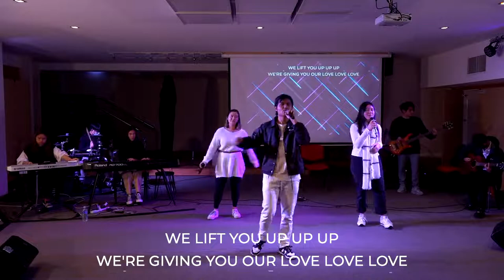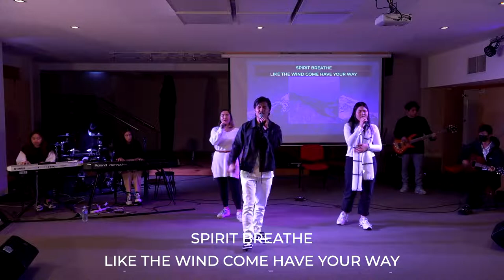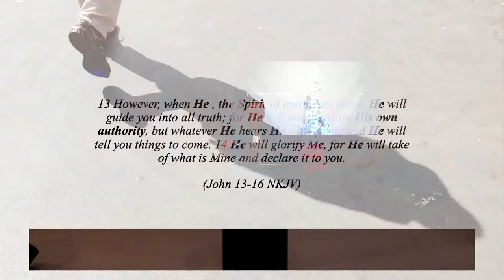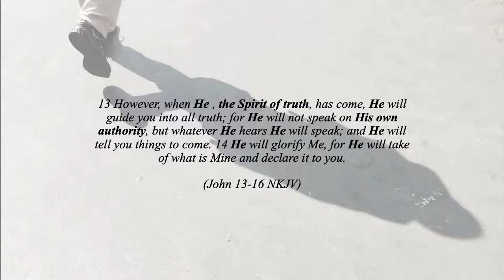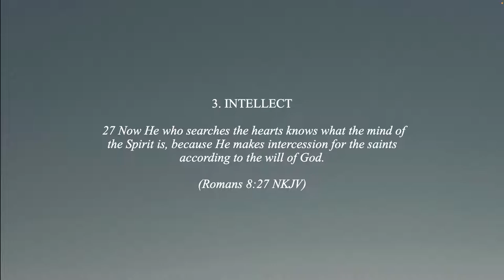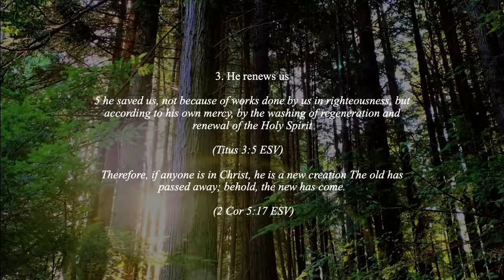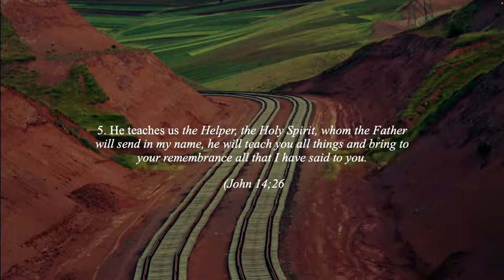EPISODE 107| "THE WORKS OF THE HOLY SPIRIT" | PS. RUDY NURTANAYA